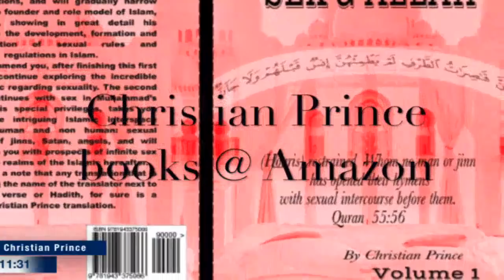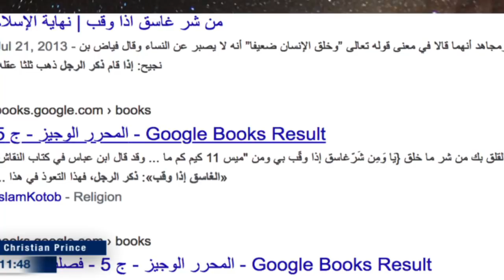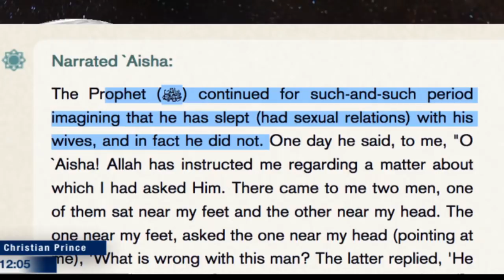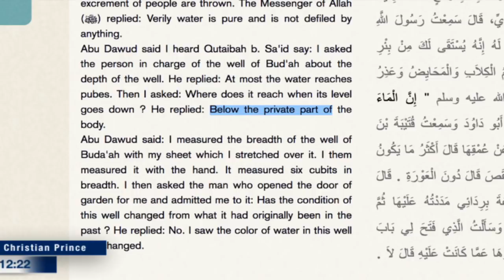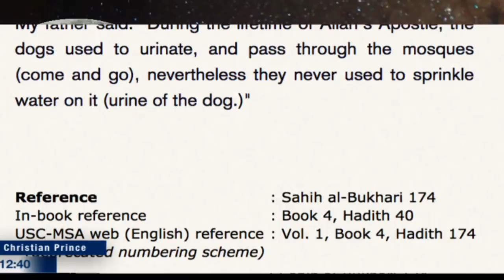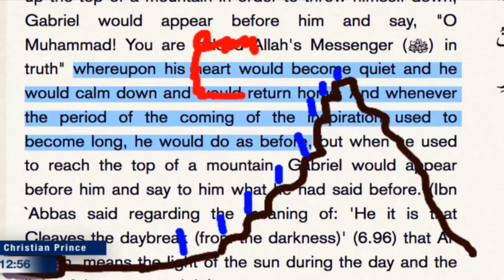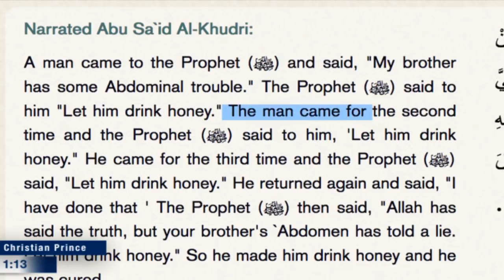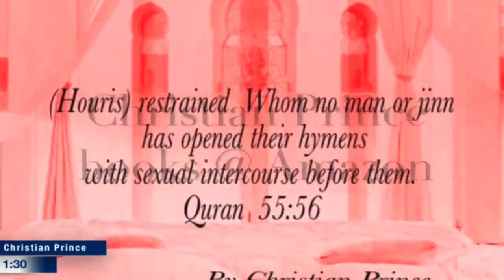Can Indonesian Utadz answer this? Symptoms of Muhammad mental disorder (Christian Prince)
Twitter.com/Christistheone1